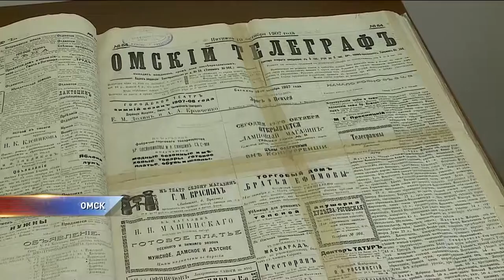О чем писали первые газеты в Омске?